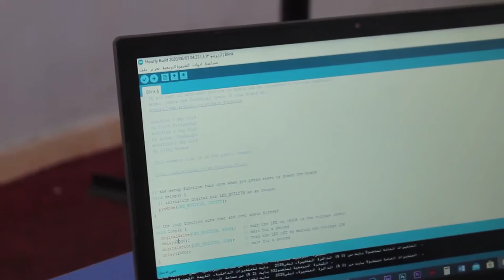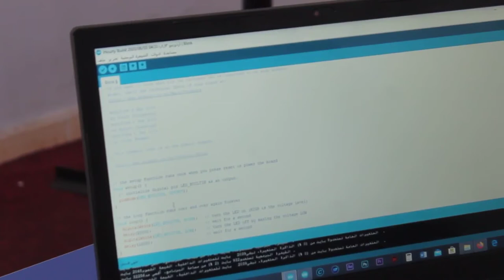موضوع مختار Selected Topic المحاضرة الرابعة تشغيل دايود اللوحة